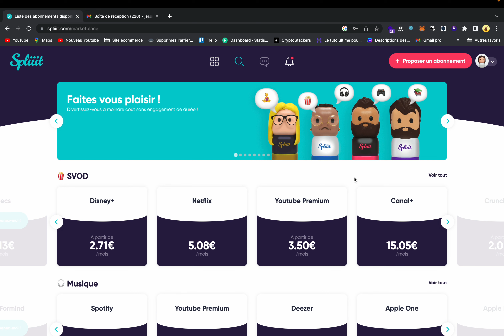Comment créer un compte Spliiit ?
Créer un compte Spliiit rapidement et simplement !